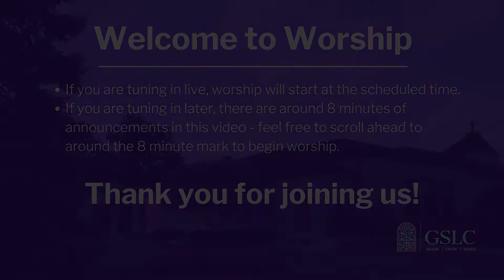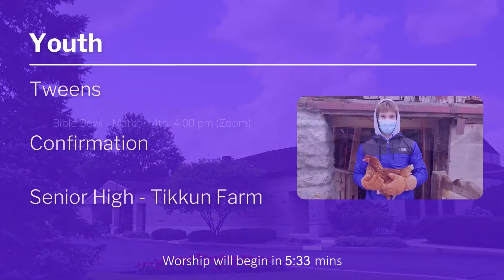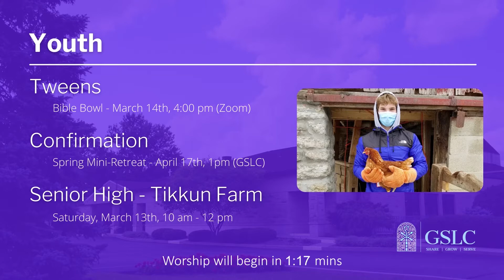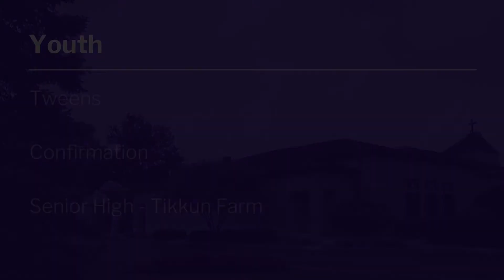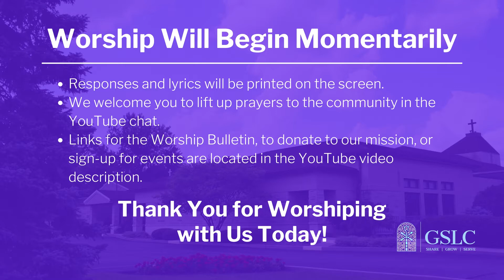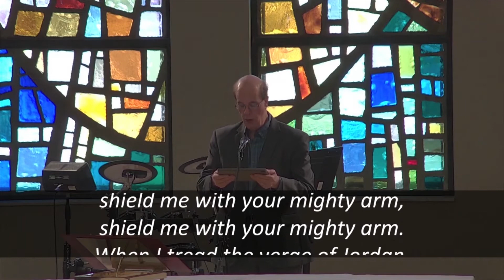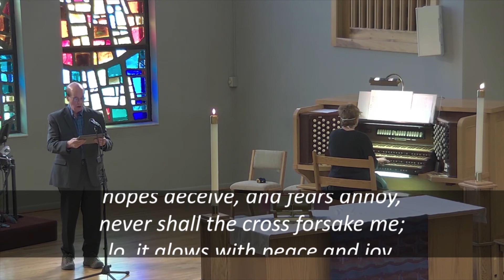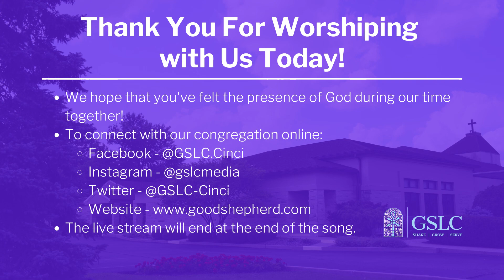Traditional Worship - February 28, 2021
Welcome to worship for February 28, 2021

We are so glad you are with us today.  Here are a couple of links to help you interact with worship and our mission:

Stay current on your offering by donating to the mission of Good Shepherd Lutheran Church

For announcements or to sign-up for any of the current events

7701 Kenwood Rd
Cincinnati, OH 45236

Presiding Minister:  Pastor Heidi Johns
Assisting Ministers:  Pastor Alice Connor
Organ:  Debbie Jones
Vocals:  Steve Jones
Soundboard:  Jim Greene
Director of Photography:  Scott Puthoff

Confession and Forgiveness - adapted. Reprinted by permission of Westminster John Knox Press from Feasting on the Word Worship Companion.

In the Cross from The Quiet Journey. Setting by Thomas Keesecker. Streamed with permission under One License # A-709786.

God of Grace/Cwm Rhondda from Those Wonderful Welsh 6 Hymn Tune Settings, Set 2. Setting by Wilbur Held. Streamed with permission under One License # A-709786.